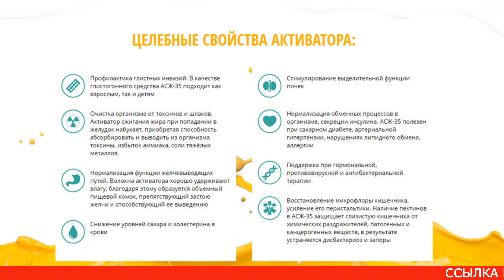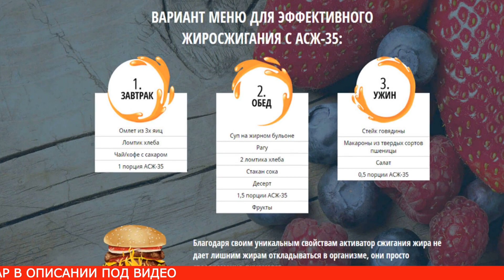Активатор сжигания жира АСЖ 35 купить, цена, отзывы. АСЖ 35 для эффективного жиросжигания, обзор бад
Активатор сжигания жира 35 или АСЖ 35 – препарат на основе растительных компонентов, который комплексно воздействует на организм, нормализуя обмен веществ и другие процессы. Это специальная добавка, которая ускоряет метаболизм, очищает кишечник, выводит из организма шлаки и токсины. Регулярное использование, согласно заверениям производителя, помогает быстро избавиться от лишних килограммов и контролировать вес. АСЖ 35 купить в аптеке не получится. Активатор сжигания жира АСЖ 35 отзывы имеет только положительные.

Это по-настоящему инновационное средство, которое подходит как для мужчин, так и для женщин. Формула, по которой разрабатывался АСЖ 35 для похудения  кардинально отличается от составов других жиросжигающих препаратов. Действие компонентов направлено не только на расщепление жиров, но и на восстановления организма в целом. АСЖ активатор сжигания жира - это эффективное жиросжигание, похудение и сжигание жира!

Особый растительный состав препарата эффективно действует на метаболические процессы в организме. Активные вещества добавки начинают действовать быстро. Попадая в организм, они запускают процесс расщепления жировых клеток и использования их в качестве основного источника энергии. За счет дополнительных компонентов происходит восстановление всех остальных систем и общее укрепление организма.

Сбалансированный комплекс пищевых волокон с витаминами и минералами помогает не только быстро и безопасно похудеть, но также привести в норму работу всех органов и систем. Средство АСЖ 35 выпускается в форме растворимого порошка. В упаковке можно найти мерную ложечку, которой можно легко дозировать добавку. Для приготовления одной порции необходимо смешать одну ложку порошка в стакане воды, молока, сока или кефира. Размер дозы для однократного применения зависит от того, сколько жиров содержится в рационе.

Наиболее оптимальным временем приема коктейля из АСЖ 35 считается первая половина дня. В этот период все обменные процессы в организме протекают активнее, и это увеличивает эффективности добавки. Именно поэтому в обеденное время размер порции самый большой.

Добавку рекомендуется употреблять ежедневно без перерывов в течение одного месяца. В случае необходимости незначительной коррекции веса можно принимать АСЖ 35 в течение 2-х недель. Что касается результатов от приема этого препарата, то здесь все индивидуально. Этот показатель будет зависеть от правильности и регулярности приема, степени генетической предрасположенности к лишнему весу и наличия каких-либо патологий. АСЖ 35 где купить? Во время действия акции на АСЖ 35 цены указаны со скидкой. Активатор сжигания жира отзывы имеет только положительные.